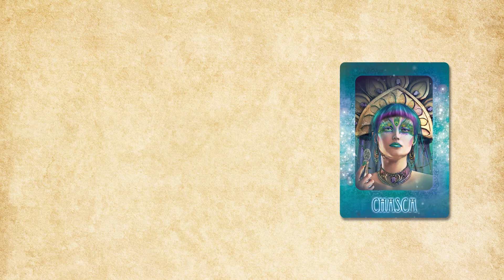Messages From the Goddess Ceres - Goddess Wisdom Oracle Card Deck App - Magical Crafting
This video brings you messages from the Goddess Ceres. It is part of a series that focuses on sharing the card meanings in the Goddess Wisdom Oracle App.

Copyright Information:
Footage: Videvo, Pexels or Pixabay
The stock photography in this video has been used under license from Shutterstock.com and may not be reproduced.